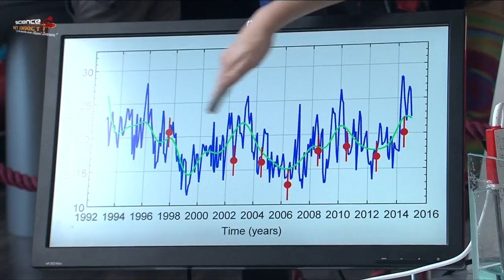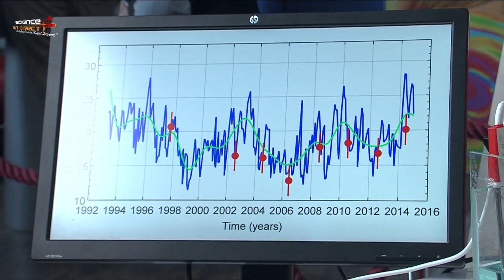Comment se forment les courants marins ? - Science En Direct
Avec une expérience simple à base de colorants, Pascale Lherminier d'Ifremer nous explique comment se forment les courants marins, et quelle est leur utilité pour l'équilibre de la planète.

L'Esprit Sorcier était en direct de la Cité des sciences et de l'industrie les 6, 7 et 8 octobre 2017 pour donner le coup d'envoi de la Fête de la Science. "Science En Direct", c'est un week-end entier de rencontres, de quizz et d'expériences en partenariat avec 16 grands établissements de la recherche française.